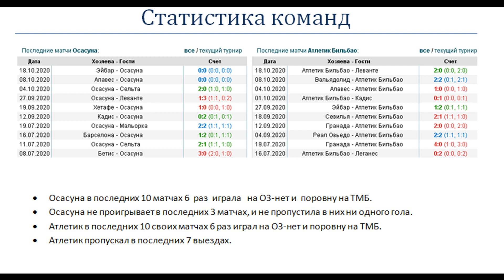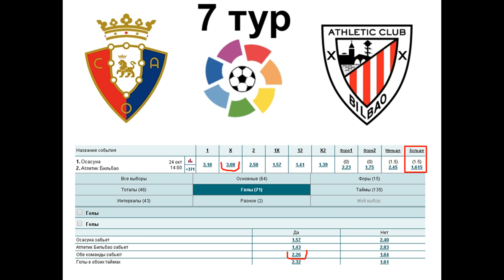Осасуна - Атлетик Бильбао, прогноз 24 октября (7 тур Ла Лиги)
Прогноз на матч Осасуна - Атлетик (24.10), статистика и варианты ставок